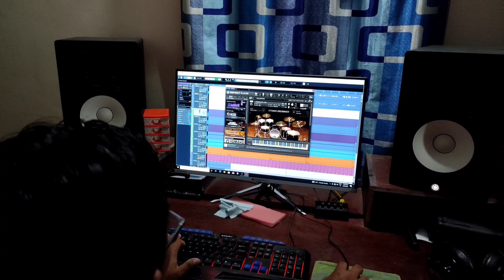NENGCHINGTHEM IN LA AKHUMNA CHULE HAI THEI NEHNA